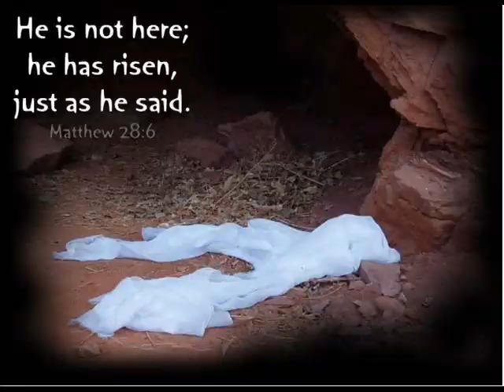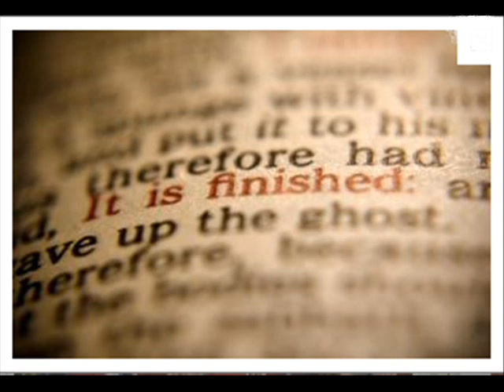I've Seen Strange Things Today- Greg Crawford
I wrote and recorded this song a few years ago. The three greatest words that have ever been spoken... IT IS FINISHED!  Thank you Jesus!